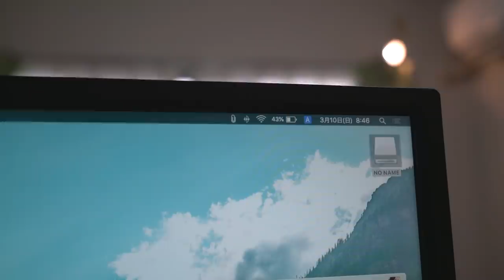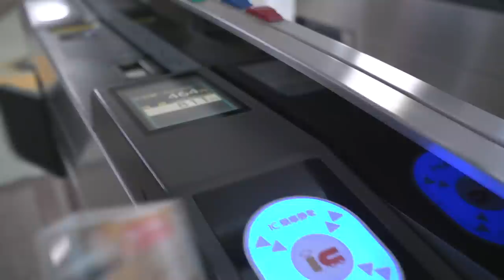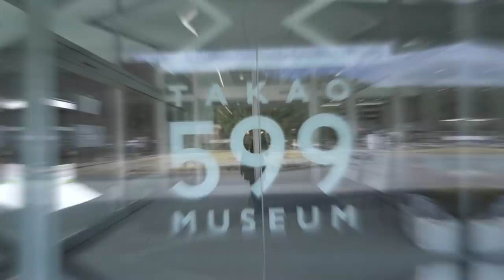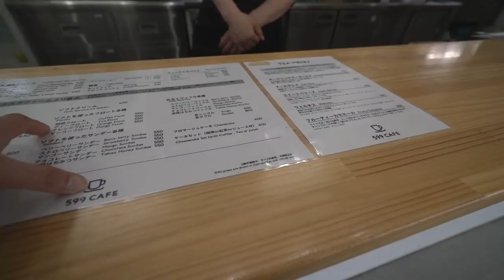仕事ばかりじゃ続かない